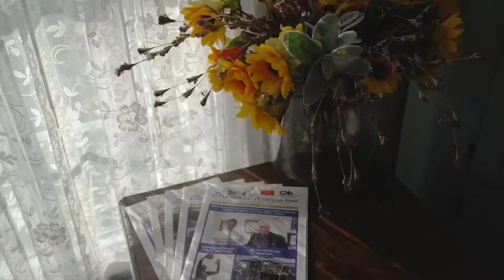InterMountainChristianNews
Please support TRUTH reporting at the White House and elsewhere by making your tax deductible donation to the InterMountain Christian News by clicking on the following link:

Dr. Harper serves as the principal investigative journalist at the White House reporting on AntiSemitism. Here is Dr. Harper’s reporting on Anti-Semitism below. To learn about the Jewish cemetery desecration in Vilnius, Lithuania he reports on, click on the following YouTube link:
To learn more about UNRWA and Religious Freedom issues Dr. Harper reports on, click on the following YouTube link: